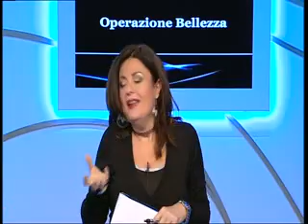OPERAZIONE BELLEZZA 14-12-2010 terza parte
SMAGLIATURE,un programma di dott.ROBERTA FELIZIANI